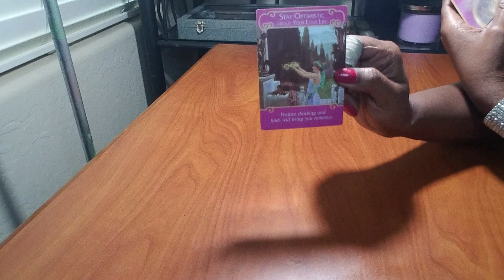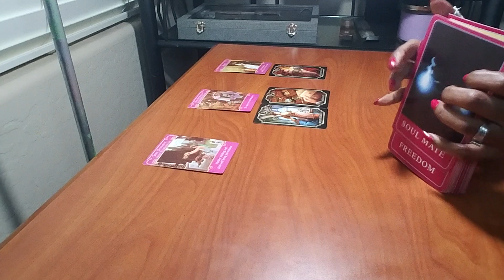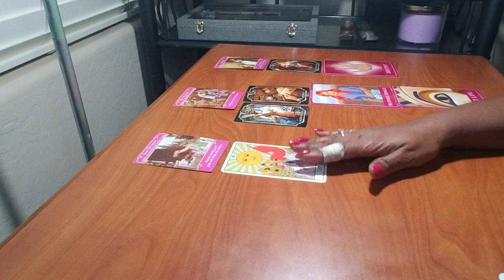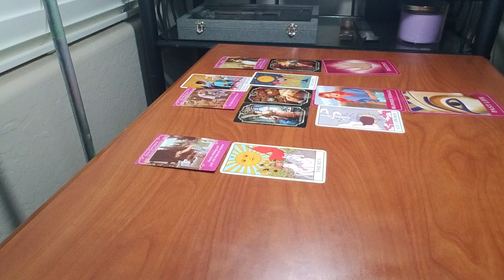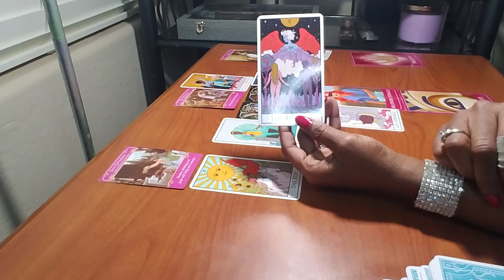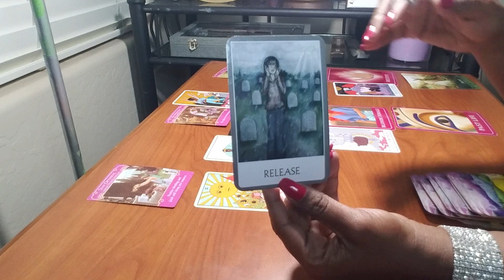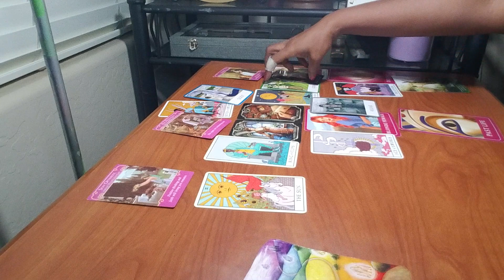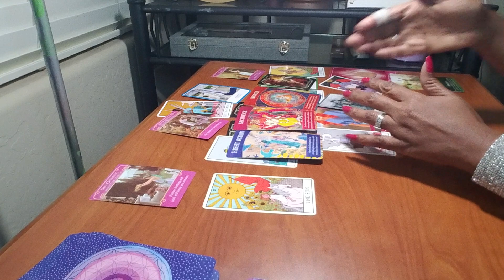Blackpink Rose` Love Tarot Reading | Blackpink Kpop Idol "Rose" Roseanne Park 2021 love reading